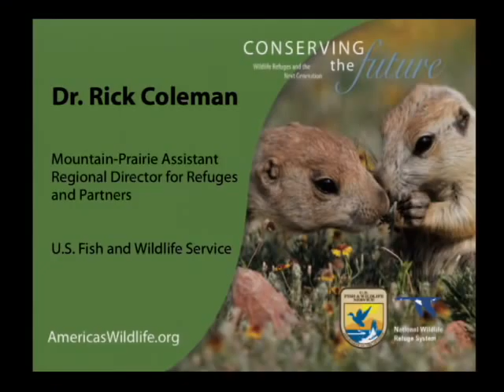Dr. Rick Coleman speaks at the Conserving the Future Conference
Mountain-Prairie Assistant Regional Director for Refuges and Partners Dr. Rick Coleman speaks at the Conserving the Future Wildlife Refuges and the Next Generation Conference in Madison, Wisconsin. on July 12, 2011.